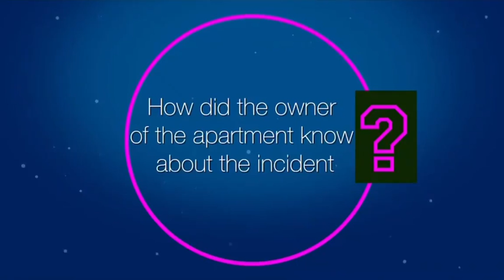CHIDINMA OJUKWU REVEALS USIFO ATAGA WAS NOT HAPPY HIM HIS MARRIAGE